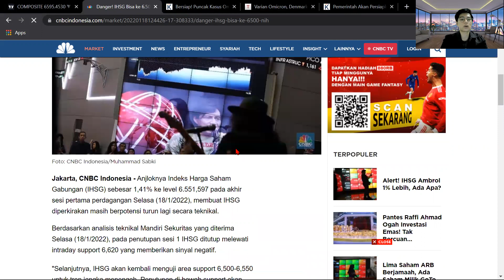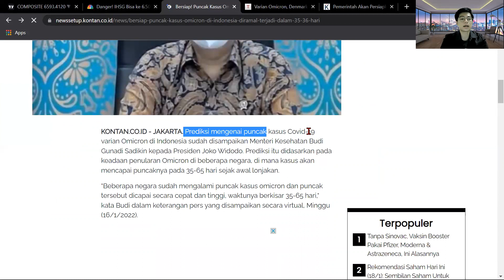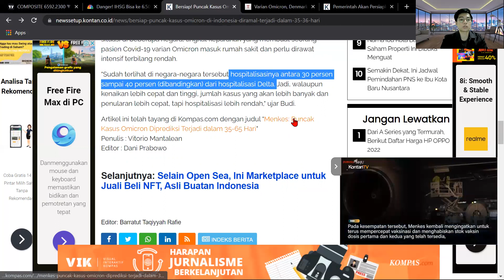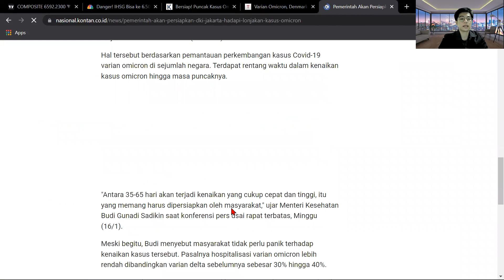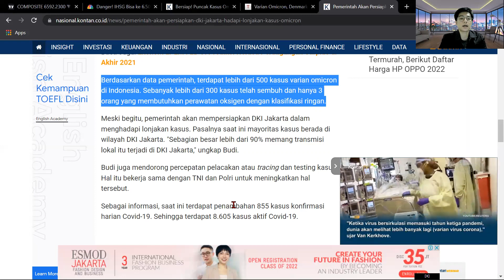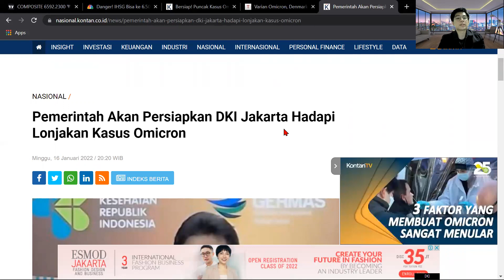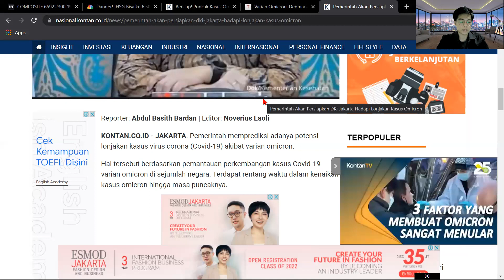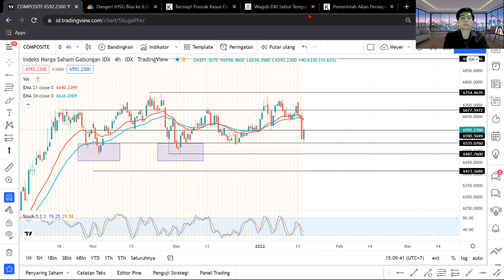NASIB IHSG KEDEPAN SEPERTI APA ???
Name